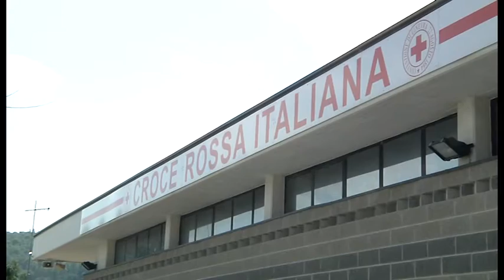Terremoto, prosegue il lavoro della Croce Rossa di Arezzo